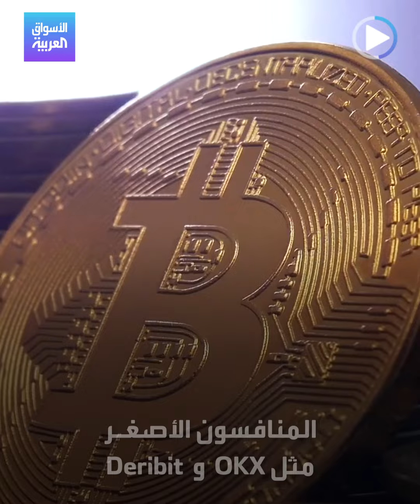الأسواق العربية | سقوط أحجار الدومينو FTX.."ليمان براذرز" جديد بالكريبتو ؟!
مثلما حدث في الأزمة المالية بعد سقوط بنك ليمان براذرز وجرّ الشركات المالية خلفه، يبدو أن انهيار أكبر منصة لتداول العملات_المشفّرة FTX سيجر معه شركات الكريبتو..شاهد الشركات التالية المرجحة في الفيديو